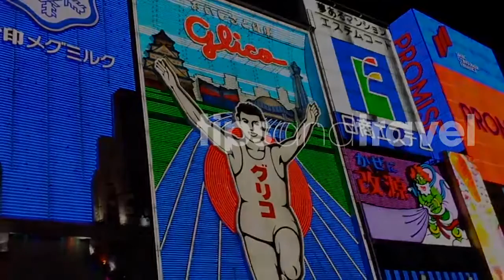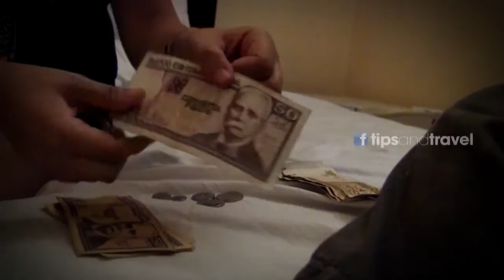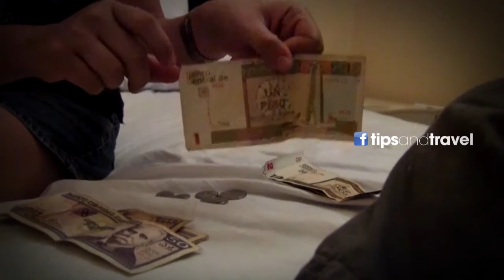CubaTrip 2015 Dia 3- Paseo por La Habana vieja